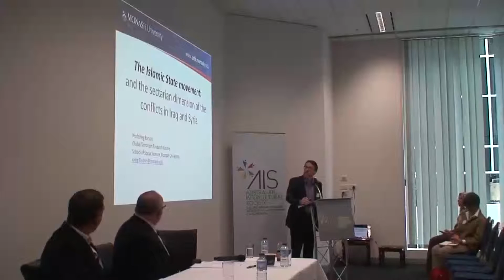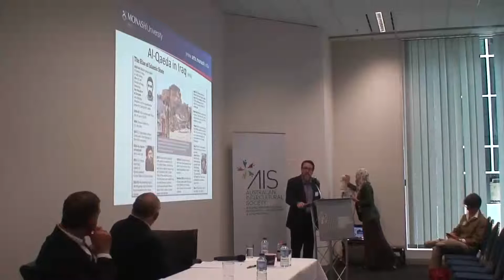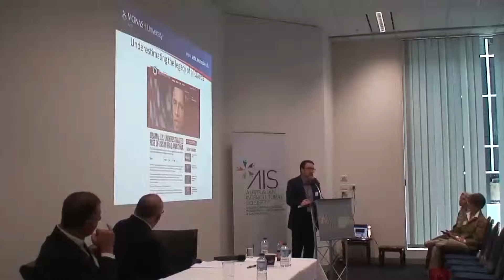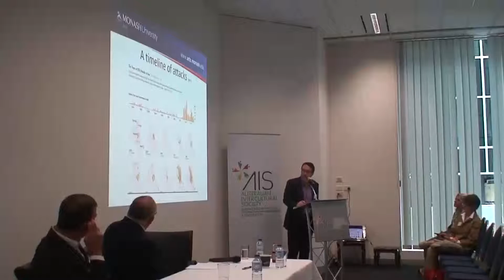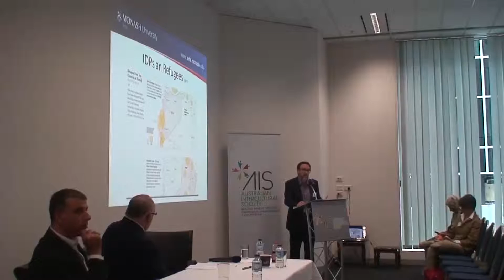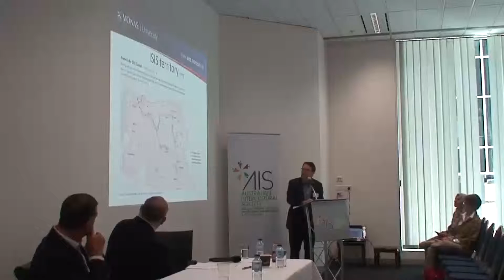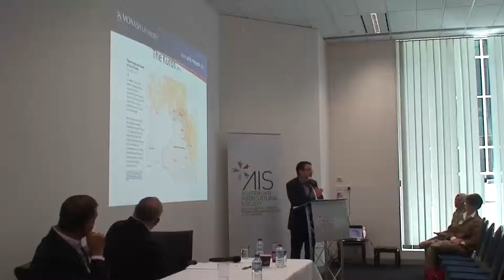Professor Greg Barton - Lecture - Sectarian Issues in Iraq and Syria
25 November Morning Tea: Speech by Professor Greg Barton

The Australian Intercultural Society organised a morning tea on 25 November 2014. The speakers were Professor Greg Barton from Monash University and Associate Professor Mehmet Ozalp from Charles Sturt University. They focused on understanding the sectarian dimension of the conflicts in Iraq and Syria. The event was facilitated by Barney Zwartz.